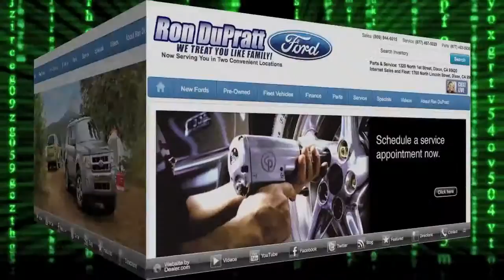WEBSITE HD VERSION YouTube sharing mov